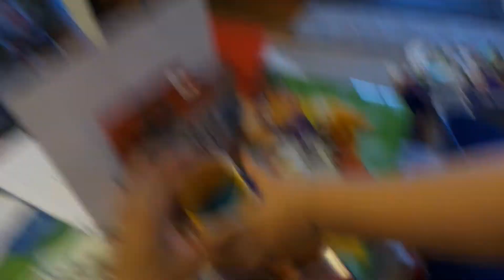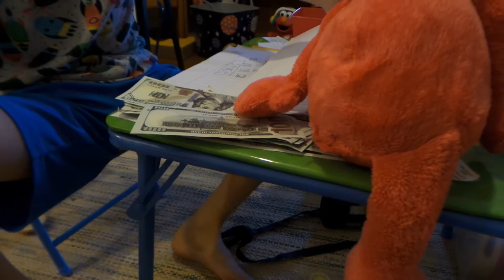Dr. Daniel & Office Manager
Just the three of us having fun, using our imagination.  Dr. Daniel is not so good of a doctor.  The office manager seems to be a better doctor.  Elmo visits the doctors office because his leg keep falling off.  Watch and see the fun that happens :)